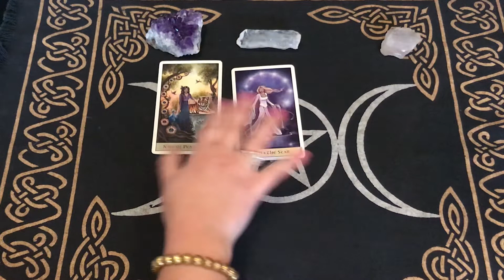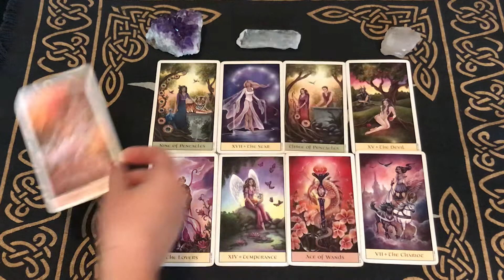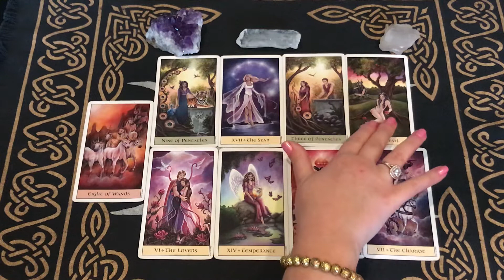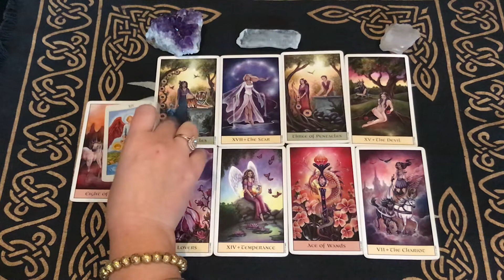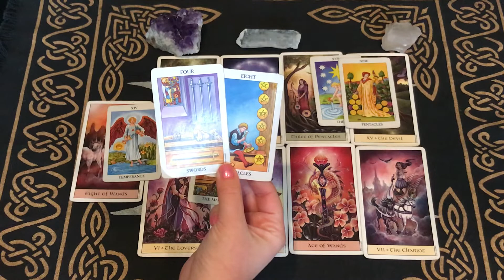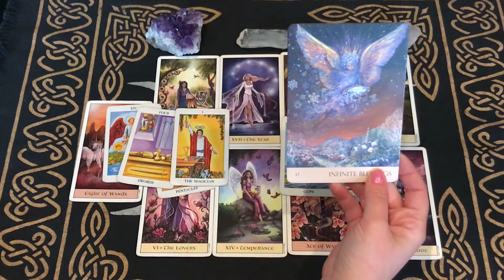Gemini December 2019 Busy month rest up! Changes!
I do not predict SPECIFIC TIME FRAMES! Divine timing is an important topic to understand in regards to readings. Timing relates to the clients actions, soul journey and lessons as well as anyone else involved in your life path. Tarot readings should be used as guidance for healing, insight and perspective 💗, not as a time frame. Use your intuition as your guide.

🔮 Private readings 🔮

Private readings are pre recorded and uploaded to YouTube (private link not viewable by public).  Client is provided the private link so it is always available to view!

30 mins/ $45

45 mins/ $60

60 mins/ $75